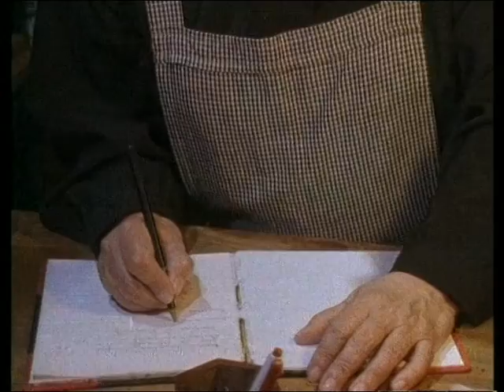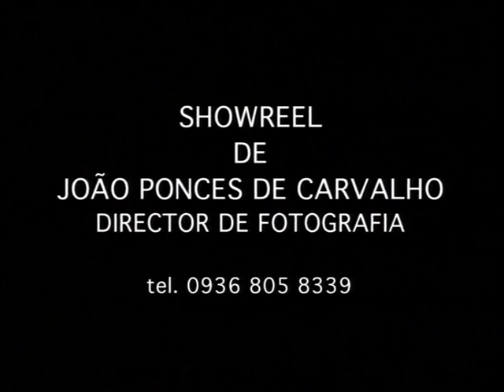Filmes Finais de Estudantes da Academia de Artes, com Luísa Barbosa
Filmes Finais de Estudantes da Academia de Artes, de Lisboa, com Luísa Barbosa e outros actors famosos, alguns ja desaparecidos.
Rodados em Filme Eastmancolor 16mm, Prof. Joao Ponces de Carvalho
1995?